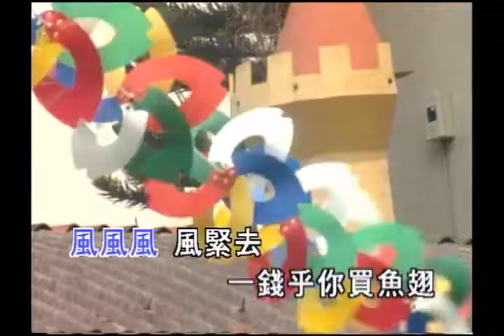峻愷兒童之星 - 童謠教唱 3 -23 風緊來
峻愷多媒體企業有限公司